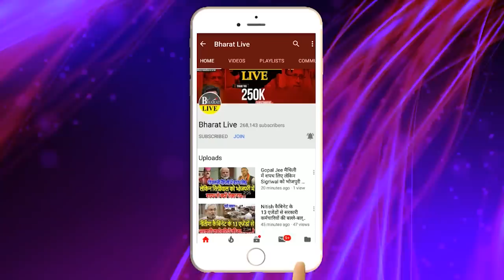गेम बड़ा है! Chirag के आते ही BJP को तगड़ा झटका, 5 सांसद होंगे Out!